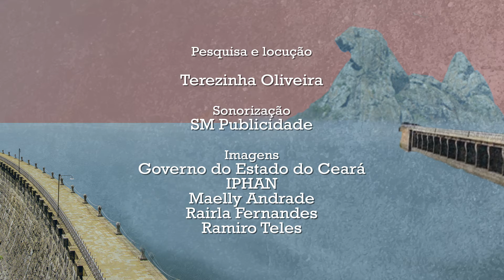Pelo Ceará - Itapiúna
Itapiúna está na SerTão TV, canal 180 da Brisanet. Conheça um pouco da história do município no Pelo Ceará, programa que vai ao ar diariamente na nossa emissora.

ou ligue para 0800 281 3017.